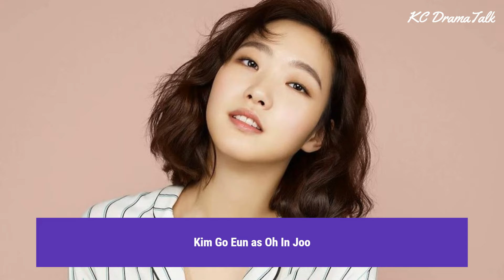Little Women / 작은 아씨들 Upcoming Korean Drama in Sept 2022 | Kim Go Eun, Wi Ha Joon, Nam Ji Hyun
Little Women is an upcoming Korean Drama with the cast of Kim Go Eun, Wi Ha Joon, Nam Ji Hyun and others.

Little Women is adapted from the novel "Little Women" by Louisa May Alcott.